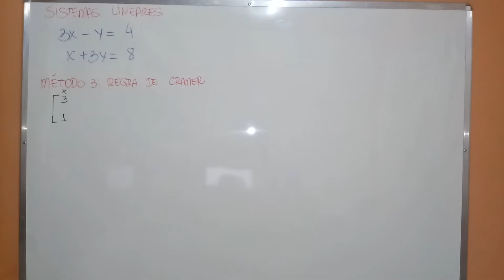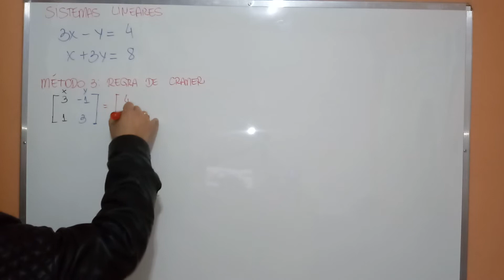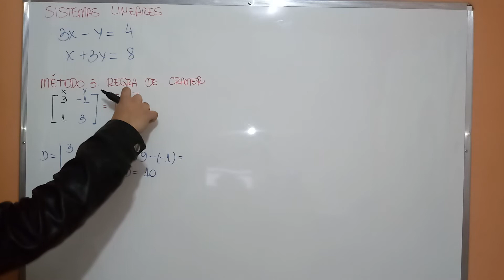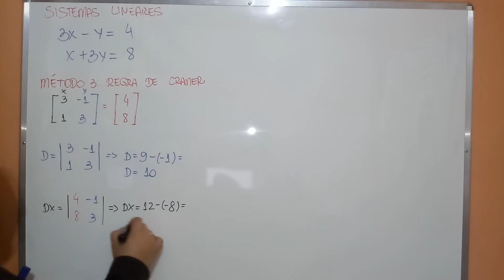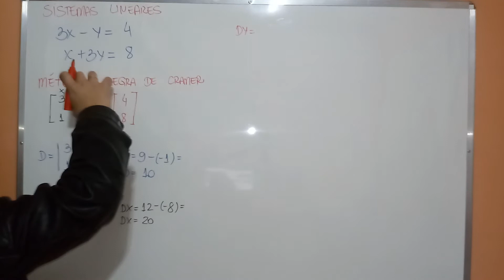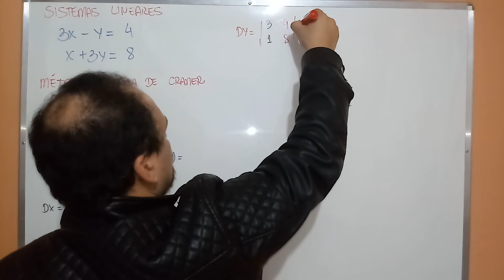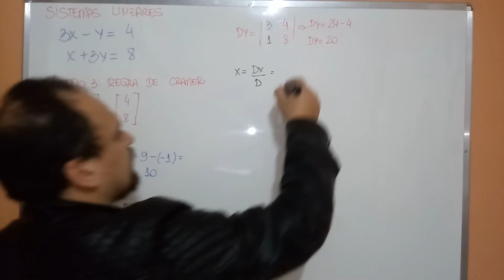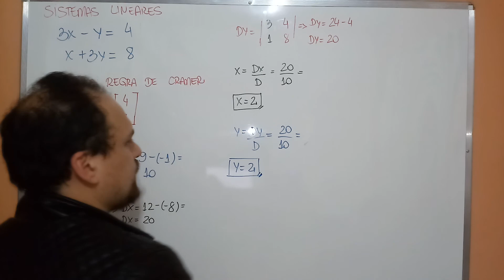2o Ano Aula 7 - 4